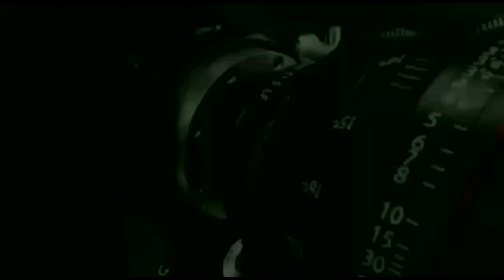सूरत थारी मनङो मोह लियो//surat thari mando mho liyo//सिगर विष्णु सागर न्यू सौग《2022》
madan banjara ofiical chenal मै आप का स्वागत  /》》》》》》》》》

LIKE COOMENT SHARE SUBSKRAIB KARE 🙏🙏🙏🙏🙏🙏🙏🙏🙏